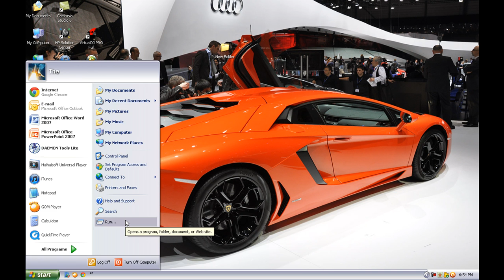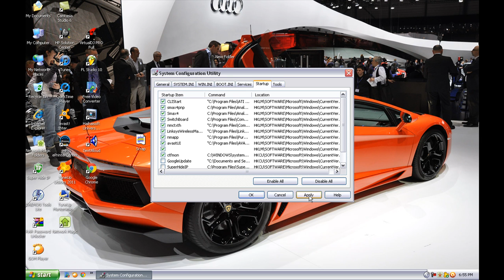How remove the programs that begin with windows